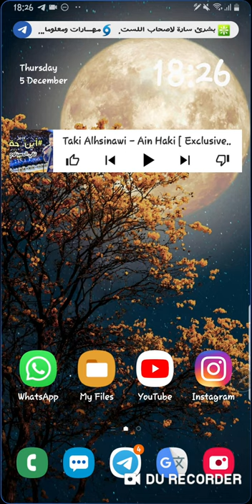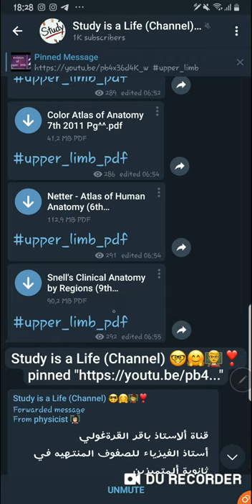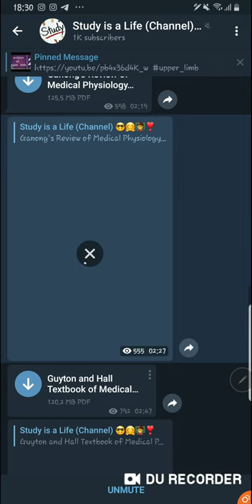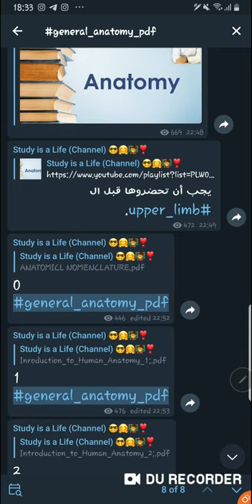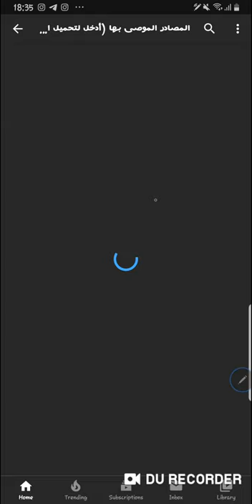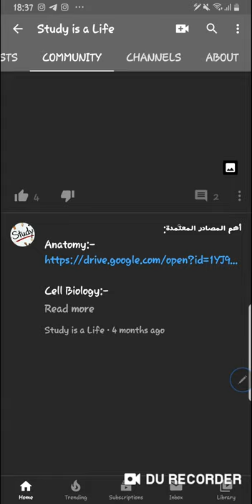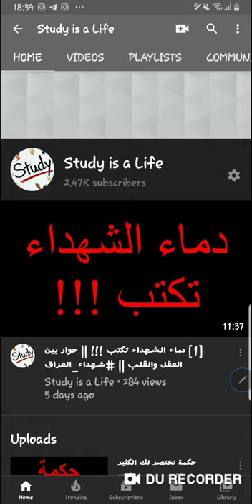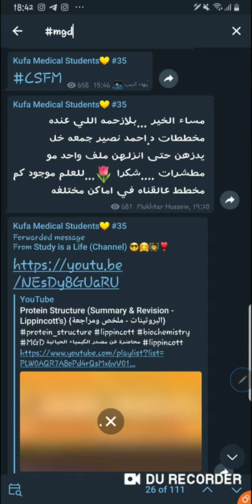ماذا يمثل التلجرام واليوتيوب لطلاب الطب || التلجرام، اليوتيوب والطب !!!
الوصول إلى الملفات بالتلجرام عن طريق الهاشتاك (Hashtag).
معرفة كل مواضيع القناة على اليوتيوب والتلجرام بسهولة.
(Other social accounts - حساباتي)
(The Main Telegram Channel) قناة التلجرام الرأيسية:-